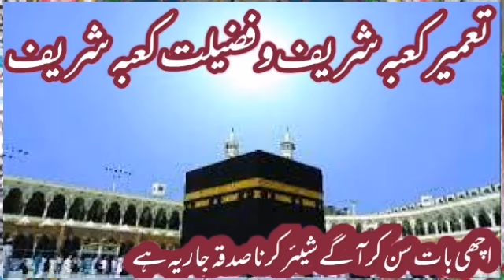تعمیر کعبہ فضیلت کعبہ شریف